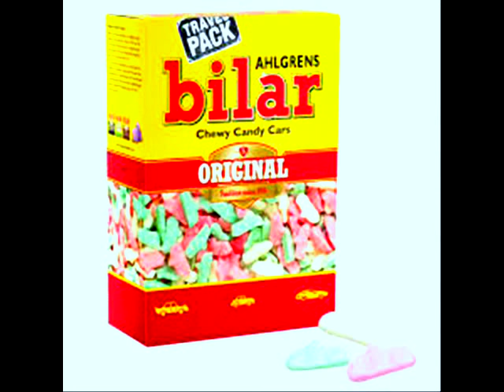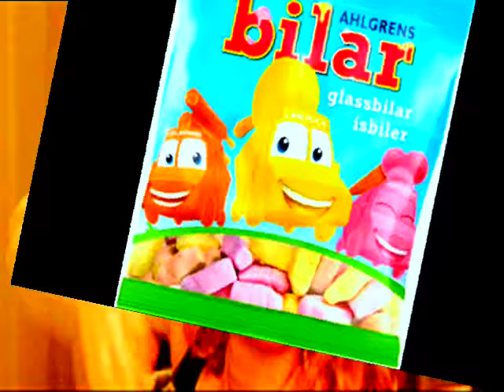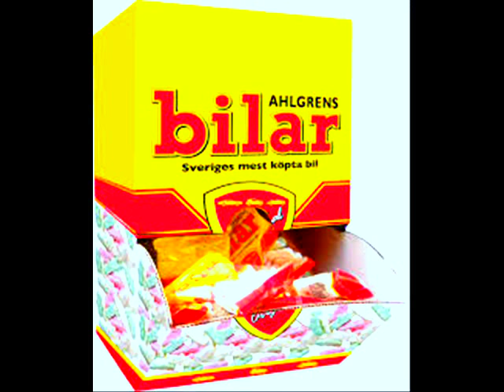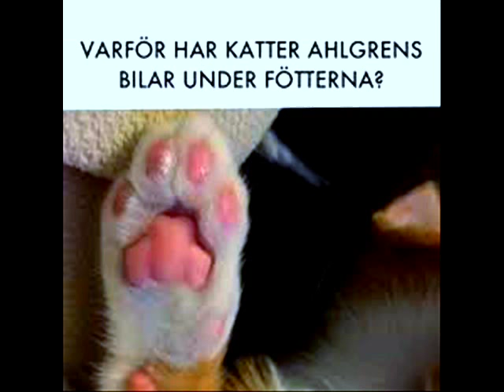milk ahlgrens bilar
min muskahlgrens bilar